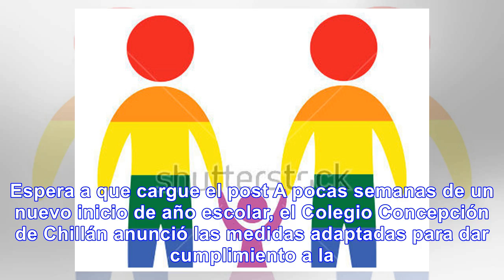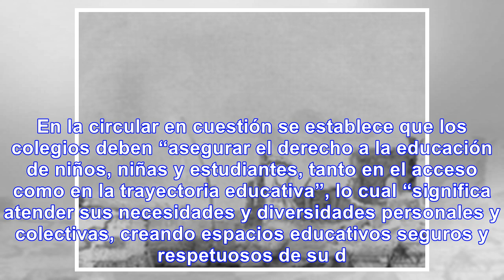Colegio en Chile habilitó baños mixtos alumnos trans - Noticias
Espera a que cargue el post A pocas semanas de un nuevo inicio de año escolar, el Colegio Concepción...